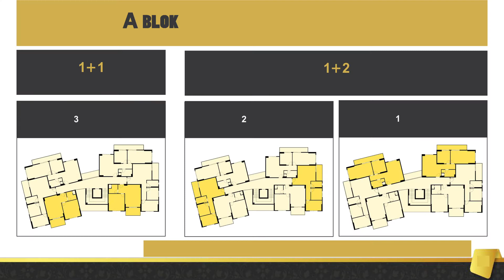AL BARAKEH İNŞAAT KORUKÖY